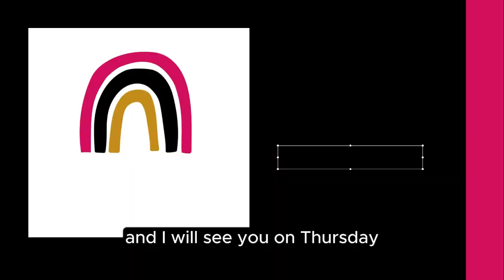Join us for the next Toxic Spending Patterns Workshop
Budgets don't work for Spenders.
If you need MORE MONEY, watch this video.

Join us for the NEXT Toxic Spending Patterns Workshop! We're now virtual, so you can join us LIVE online from anywhere in the world.

About Me
Hi, I'm Franchelle! After paying off over $600,000 of debt in one year, I founded The Financial School for Spenders, where my students are paying off debt and saving thousands of dollars a year.